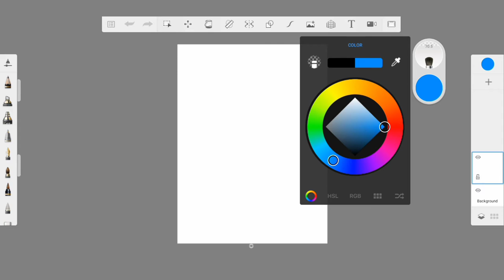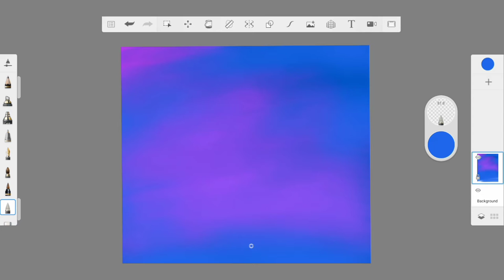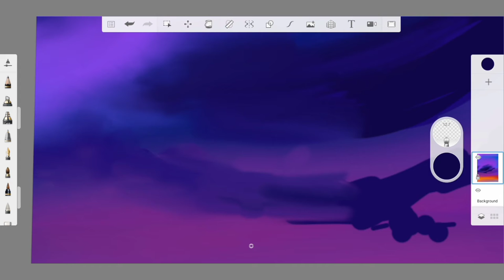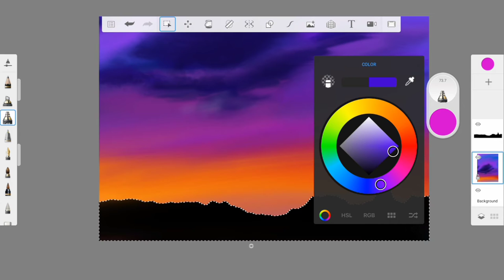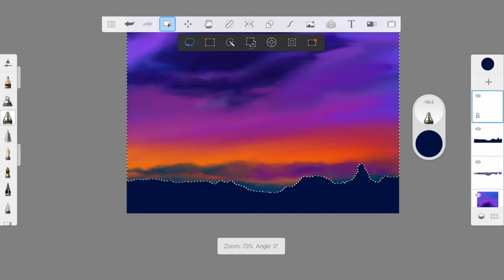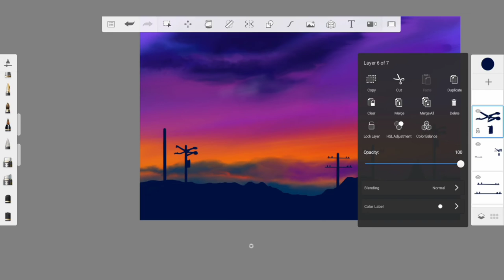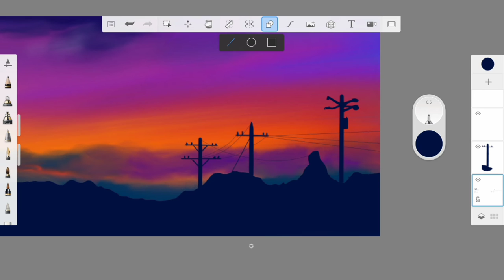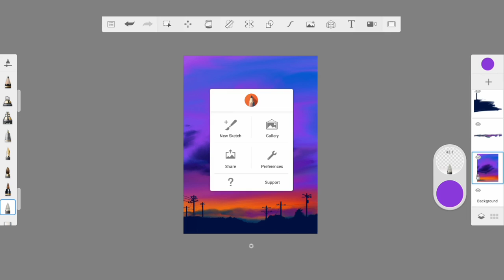City Of Sunset | Autodesk Sketchbook Digital Art Drawing | 2HAAS | Draw Your Imagination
Title: City Of Sunset

Art Work by: Abrar Jahin

After a long time, I was able to post a new drawing here! But anyway, nature has really some beauty which helps us to give us refreshment! Even if we try to draw nature also give us enjoyments!

We now a days draw in digital mediums like Autodesk Sketchbook, Procreate, Photoshop etc. Here I tryed in Autodesk Sketchbook Application which is really awesome!

1) Get a Premium Canva Account to Perfectly Edit Your Photos Like This, or Create a FREE

2) Grab A Great Package of Domain Names & Web Hosting Before You Loose That!

3) Get a best and easy and secure commenting plugin for your your

Musics:

1) Sunshine on Sand